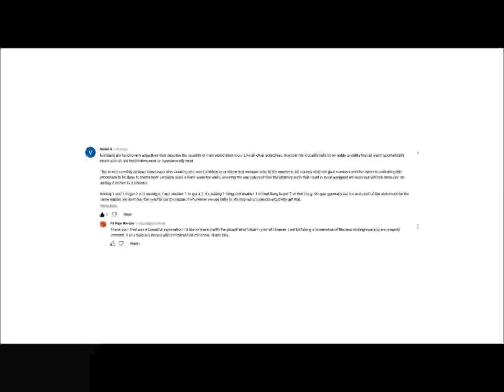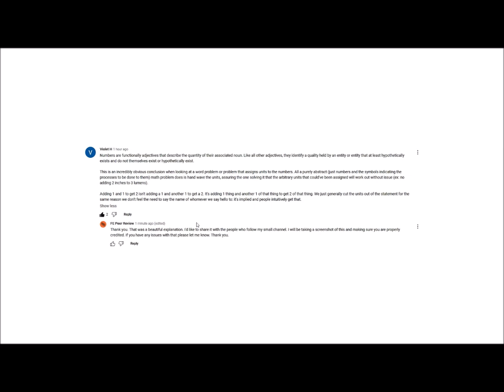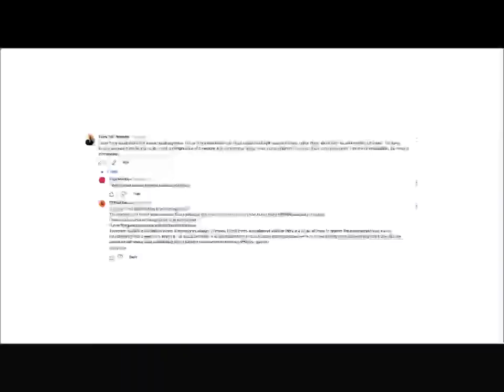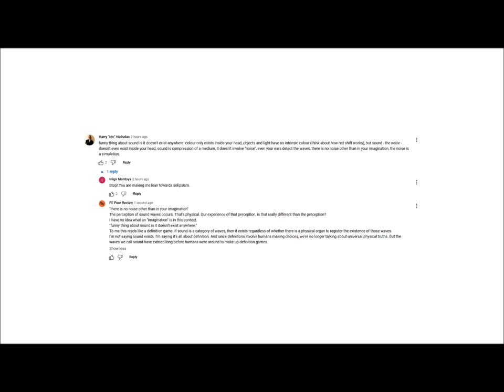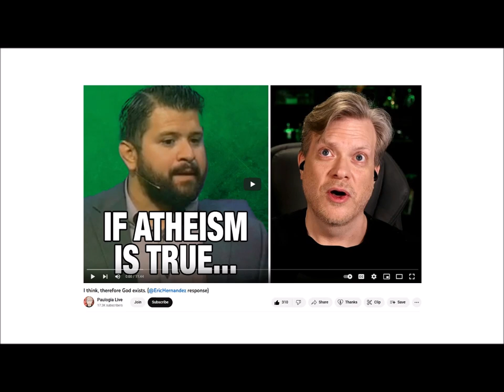Do Numbers Exist? - and let's play definition games! | re-upload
This is a re-upload with an editing error corrected.